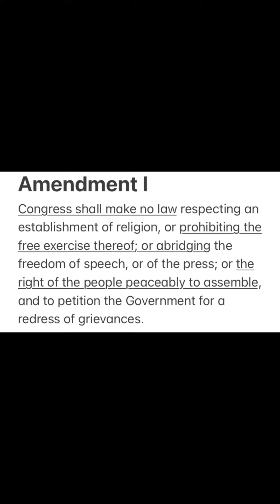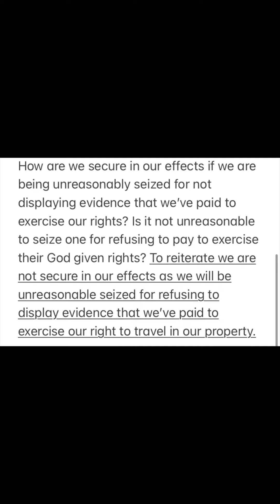Know Your Rights: Travel (Part one + Part two)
Knowledge is power, in the age of information powerlessness is willful.

The first and fourth amendements protect our right to travel without paying for a license plate or a driver’s license.

The government compelling us to pay for license plates, a driver’s license, and insurance ere we may exercise our rights to peaceably assemble and freely speak to one another is a prohibition and abridgment of said rights. To reiterate Men with guns compelling us to pay to exercise our right to travel in our property as to peaceably assemble and speak freely is a prohibition and abridgment of said rights. Should I be fearful of traveling as to peaceably assemble with my brothers because I lack a drivers license in my pocket or a license plate on my property my right to freedom of speech is being prohibited and abridged. It’s that simple my friends.

How are we secure in our effects if we are being unreasonably seized for not displaying evidence that we’ve paid to exercise our rights? Is it not unreasonable to seize one for refusing to pay to exercise their God given rights? To reiterate we are not secure in our effects as we will be unreasonable seized for refusing to display evidence that we’ve paid to exercise our right to travel in our property.